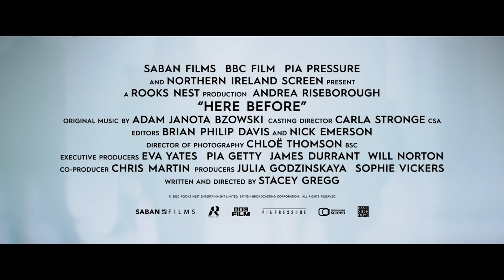Here Before Official Trailer (2022)